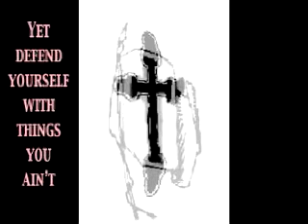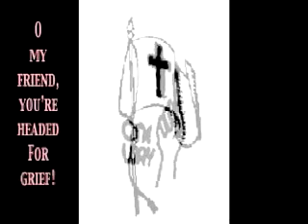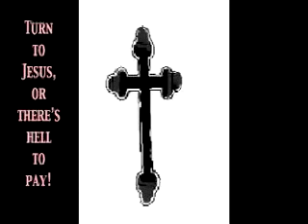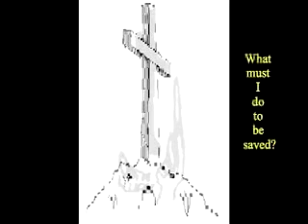What Must I Do to Be Saved?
An original Gospel composition under morphing crosses and changing lyrics. The chorus vocals were done using a megaphone.